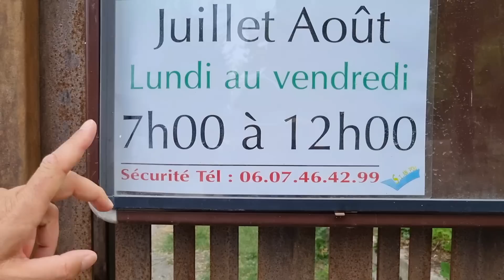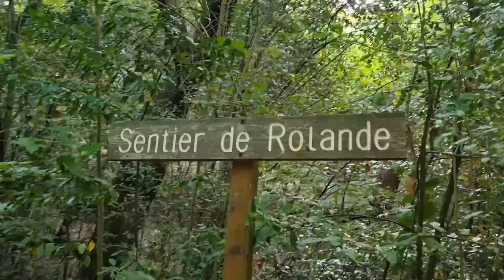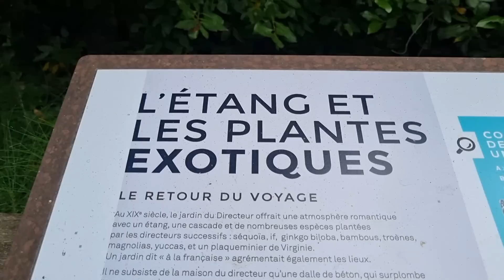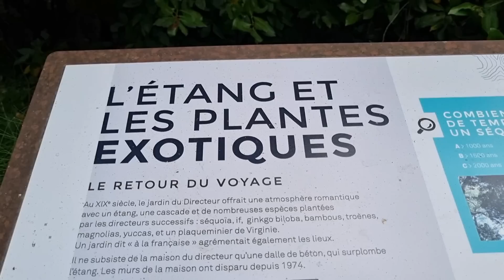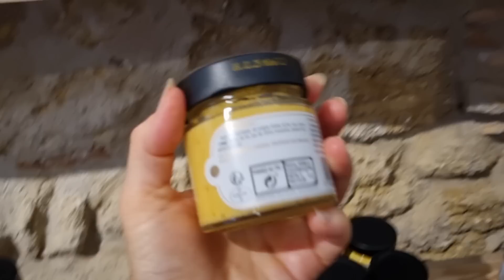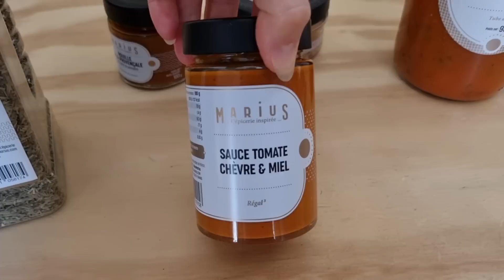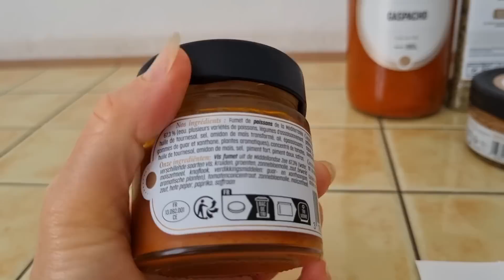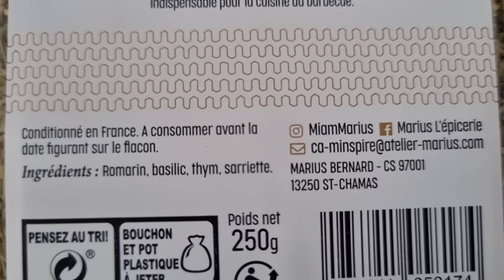Теперь Делаю Только то что ХОЧУ!